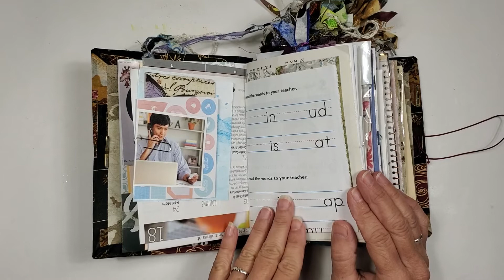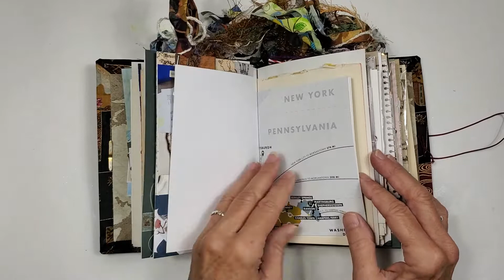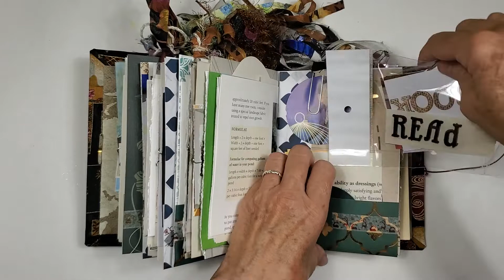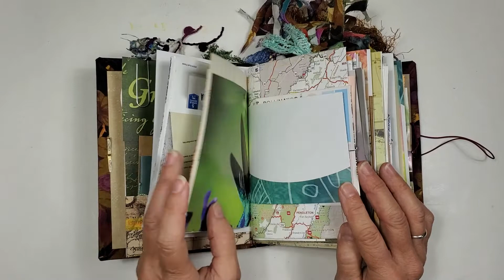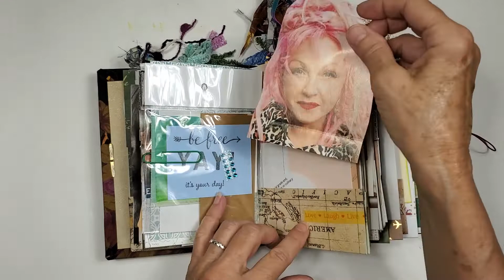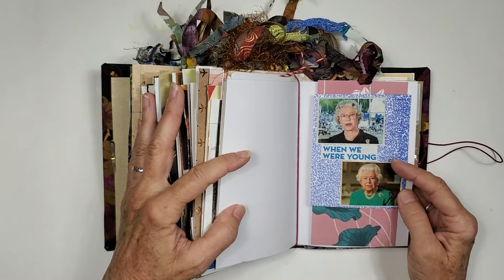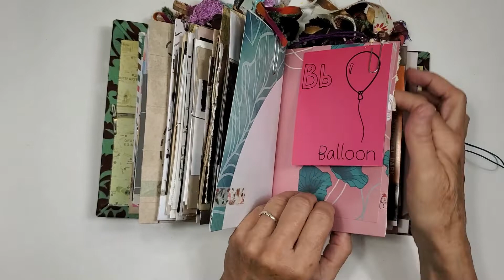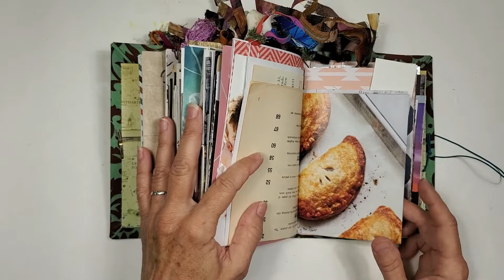Flow Journals - Kimono, Vino and Damask